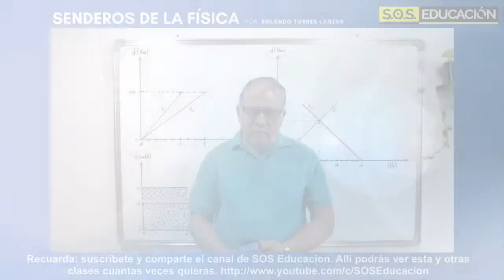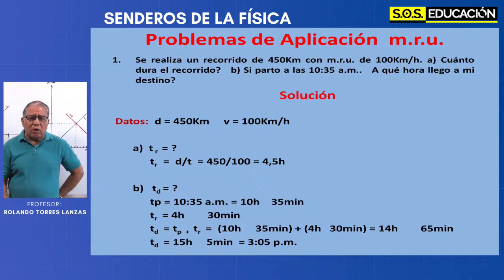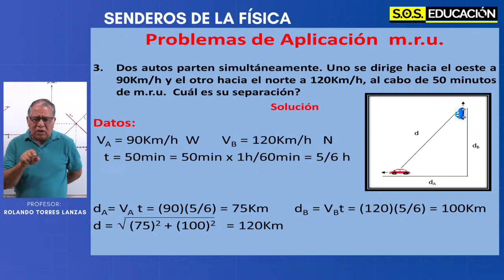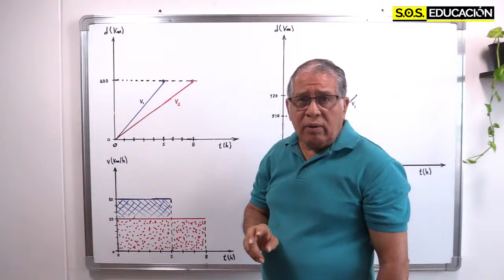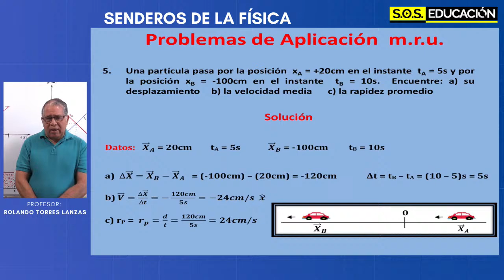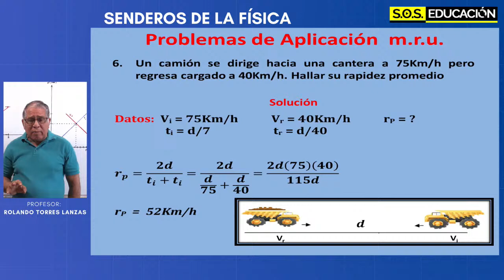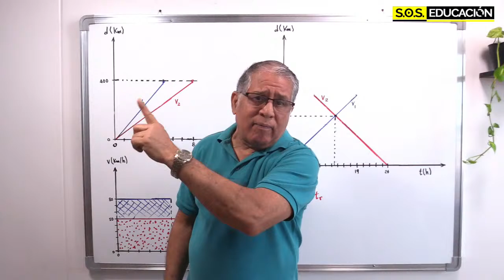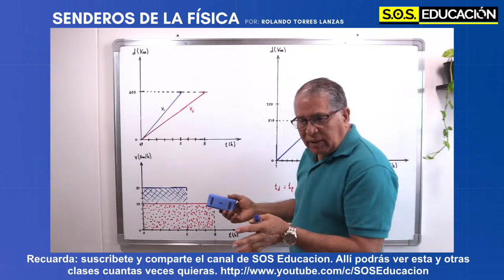(MRU) Movimiento Rectilineo Uniformemente